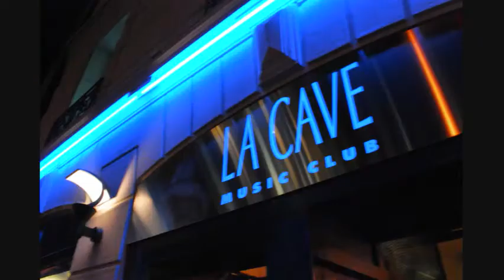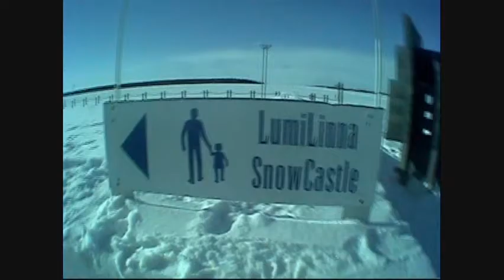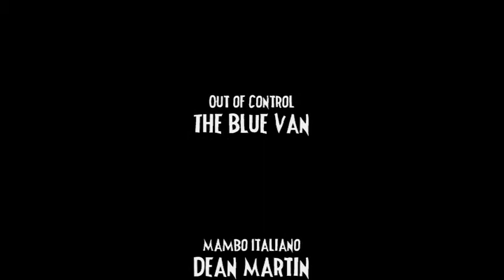21 days of Europe - À la Marco!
March 1st, 2010 - I had the pleasure and privilege of touring Europe for the very first time. I have over 3,000 photos & hours of video clips. If I get up to it another day, I'll make another video or variation of this video. But for now, these are the clips and photos that give you a very small taste of what life on the road was like for me when on tour. Some photos were taken by fans or photographers at the shows - but a great majority were taken by me and with my own camera.  I've chosen 3 songs to go with the photo as I felt these best give the mood of the tour. If you like the band - they are out of Denmark & called "The Blue Van" - and of course you'll recognize Dean Martin as well. If not, now you will.

or stop by any of my pages (for music)

Specifics about this tour:

I flew out on the 1st of March from Los Angeles and landed in Berlin on the 2nd of March. By the 3rd which is when we started the tour

03/03/2010: Bremerhaven, Germany - Pferdestall (Horse Box).
03/04/2010: Dresden, Germany - Rosi's Amüsierlokal
03/05/2010: Stuttgart, Germany - Zwoelzehn
03/06/2010: Augsburg, Germany - Capitol
03/07/2010: Speyer, Germany - Flaming Star (Great Burgers!)
03/08/2010: Lausanne, Switzerland - The Bleu Lizard (THE BEST PEOPLE!)
03/09/2010: Luzerne, Switzerland - Sedel (Great sound & booze!)
03/10/2010: Milano, Italia - because snowed out of Cesena
03/11/2010: Mantua, Pegognaga, Italia - Officina 49 - The Casbah
03/12/2010: Piacenza, Italia - Madly Pub (GREAT Pizza)
03/13/2010: Solothurn, Switzerland - Kofmehl (Fantastic Sound!)
03/14/2010: Essen, Germany - Sounds Music Hall (Great Hospitality)
03/15/2010: Hamburg, Germany - Knust (Awesome stage, rough town!)
03/16/2010: Berlin, Germany - Bassy Cowboy Club (Felix's Favorite)
03/17/2010: Odense, Denmark - Dexters (Very classy Jazz Club)
03/18/2010: Copenhagen, Denmark -(in Christiaina) - Loppen
03/19/2010: Lund, Sweden - Mejeriet (Miles Davis played here!)
03/20/2010: Helsinki, Finland - On The Rocks (BEST SHOW ALL TOUR)
03/21/2010: Kemi, Finland - Bar Koodi (Drunkest night of all tour...)
03/22/2010: Flew back to Berlin to meet up with Felix & kick back!
03/23/2010: Picked up by Imad of McCormack's Ballroom & drove to Liepzig.
03/24/2010: Flew out of Berlin and made it home by 3 in the afternoon!

The experience was simply amazing! Great food everywhere we went, great places to stay (even the interesting places, I didn't mind them one bit), met some of the kindest & best people in the WORLD out in Europe and still keep in touch with quite a few of ya'll.

There are many towns I did not photograph or take video in that I wish I would have: such as Dresden, Stuttgart, Hamburg, Berlin, Lund and Helsinki. Not to mention there are still many photos I have yet to publish on this video or any networking site. As I said, I may put together another video with other clips later. But I'm just happy to have this one done.

Hope you enjoy Europe - Through my eyes - À la Marco!